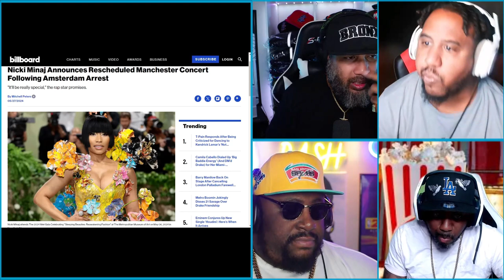NICKI MINAJ ARRESTED || CUT DA CAP || E141